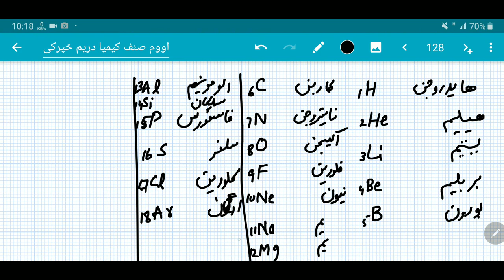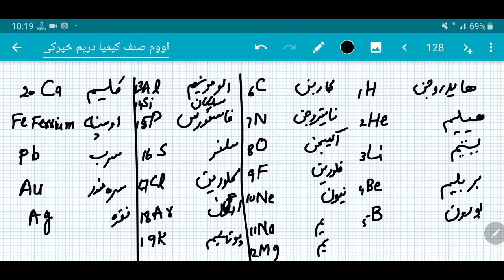Lecture 48 Chemistry Grade 7th Chapter 3 symbol سمبول